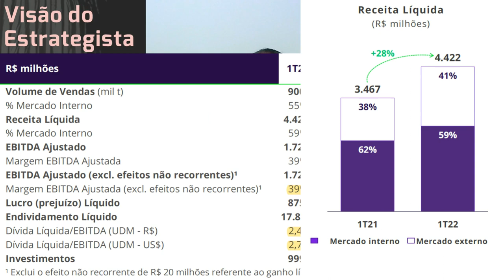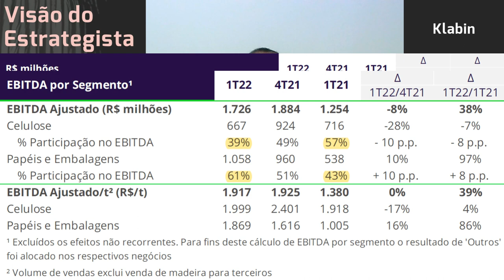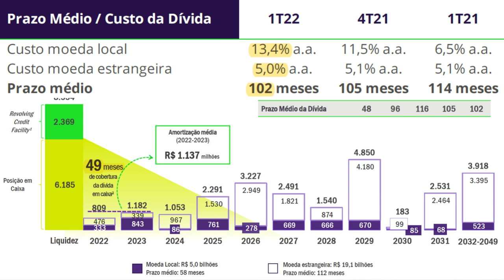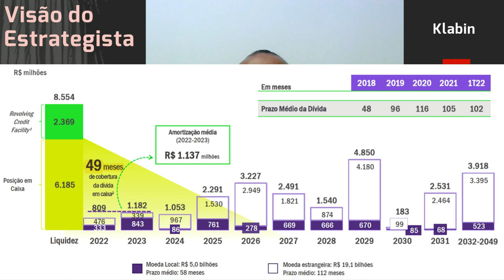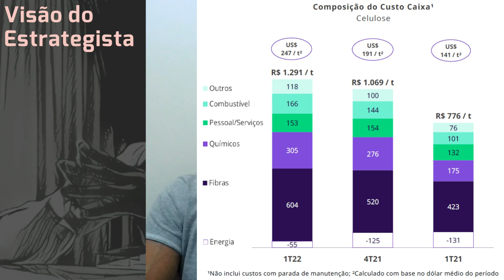04.05.2022 - Visão do Estrategista - Resultados Klabin 1T22 - KLBN11